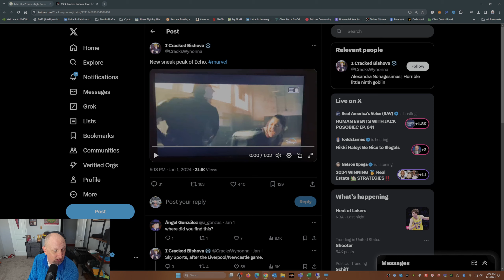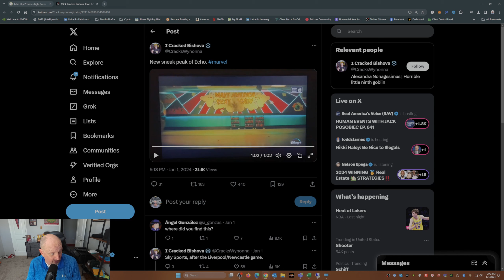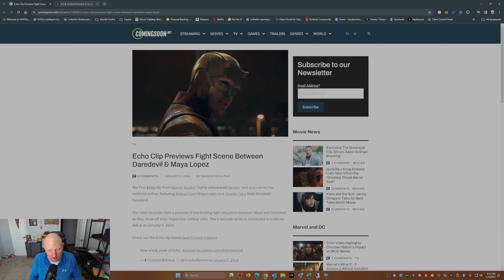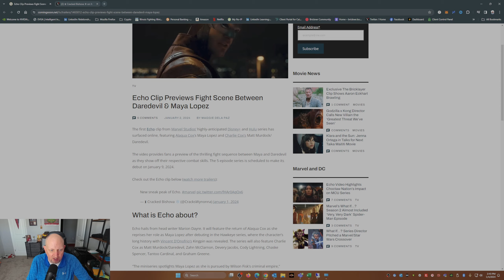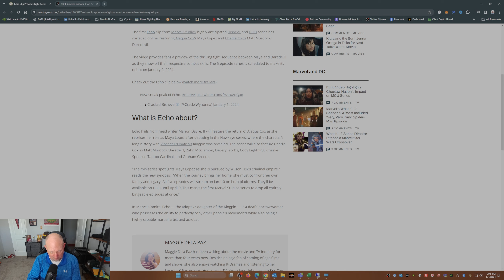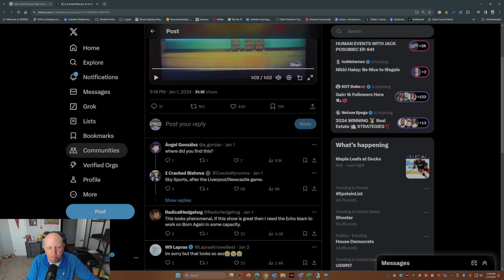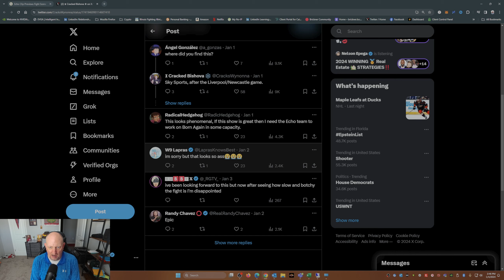The Embarrassing ECHO Fight Scene: A Closer Look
In this video, we delve into the ECHO fight scene from the popular movie, highlighting its embarrassing aspects that left viewers shaken. Join us as we take a closer look and unmask the details behind this cringe-worthy sequence.

Prepare to cringe along as we dissect the awkward choreography, questionable dialogue, and clumsy execution that contributed to the embarrassment of the ECHO fight scene. Our analysis aims to shed light on what went wrong, and perhaps provide some valuable insights into how future fight scenes can be improved in terms of believability and impact.

If you're a movie enthusiast, a fan of action scenes, or simply enjoy dissecting on-screen mishaps, this video is a must-watch. Join us as we unmask the embarrassing ECHO fight scene and gain a deeper understanding of the intricate craft behind action sequences.

Share your thoughts and insights in the comments section below; we're eager to engage in discussions with our amazing community.

Thank you for tuning in and being part of this journey.